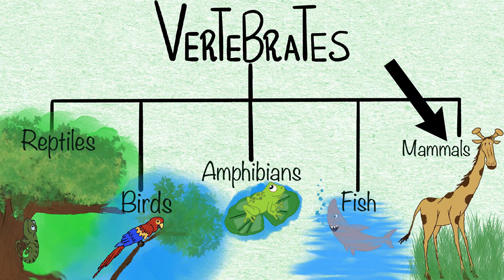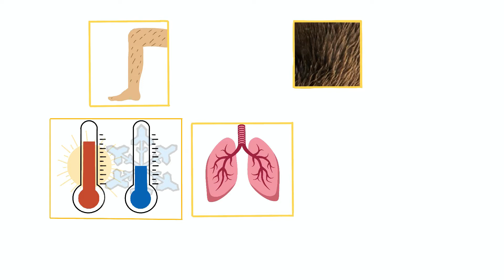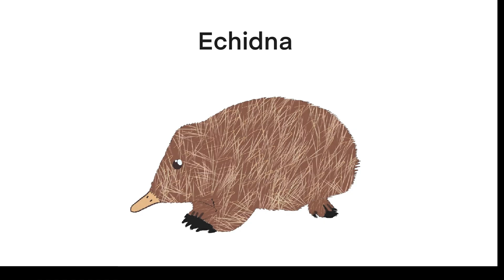3 Ways in which Mammals give birth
Did you know that mammals give birth in three ways? They are placentals, marsupials and montremes.The miracle of birth is a diverse and fascinating process in the animal kingdom. 🐾🍼 In this video, we explore the three distinct ways in which mammals bring new life into the world: from egg-laying monotremes to marsupials with their unique pouches and the more familiar placental mammals. Dive in to discover the wonder of nature and the incredible adaptations of these animals. 🦘🐨🐕